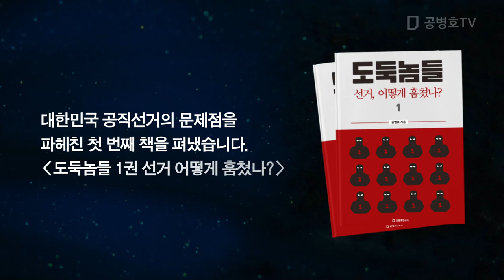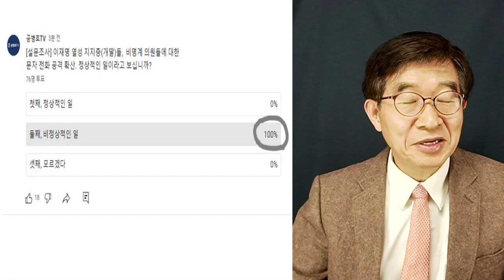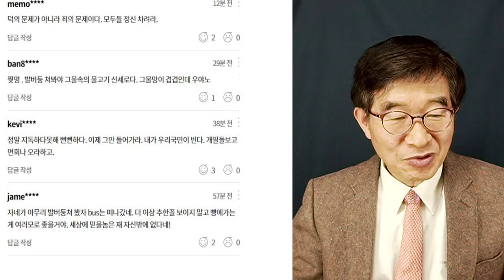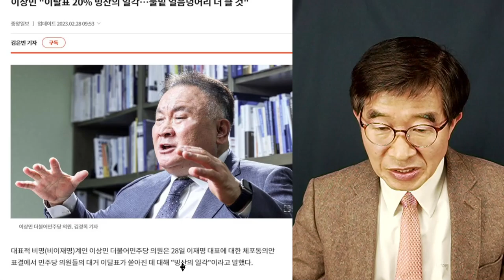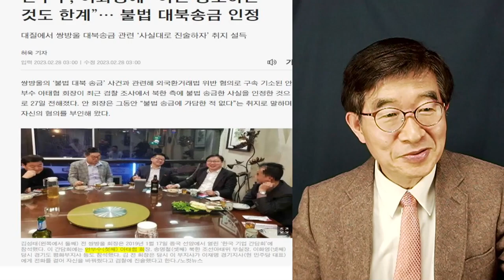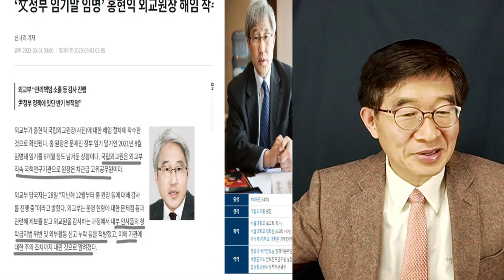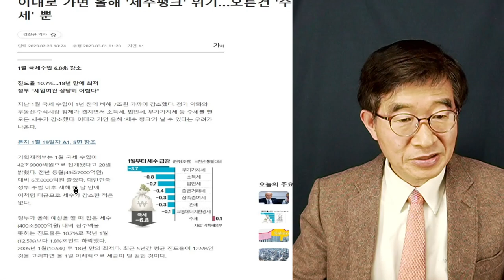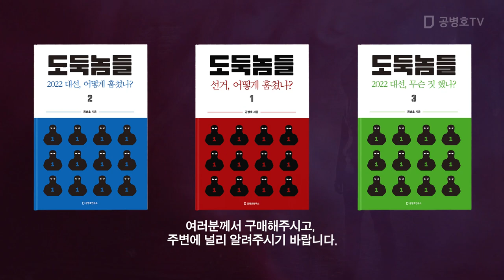개딸들, 아수라장 / 실방: 3/1/2023 [공병호TV]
4월 1일, '4.15총선 3주년'을 맞아 출판됩니다.

Bitcoin : 3MTW849AkP2ftLeSK2teZHMmzLu7Z83s9U